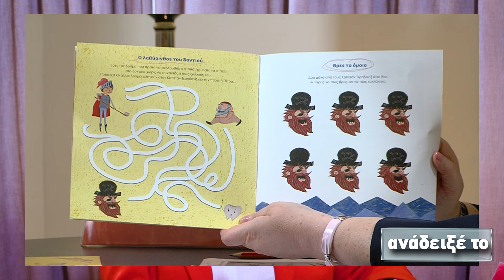E. Κακούρου, συγγραφέας,' 'Ο καπετάν Τερηδονίξ&οι ιπππότες της στρογγυλής βούρτσας'', valia's books